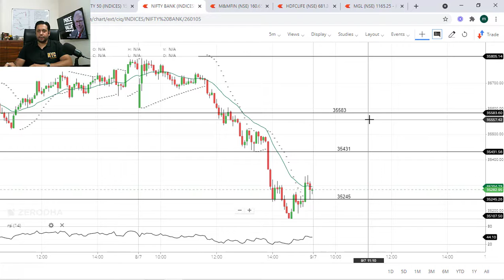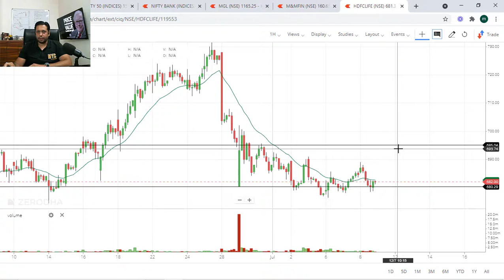BEST STOCKS TO BUY TOMORROW 09 July | Breakout Stocks | Intraday Trading Strategy| NIFTY-BANK NIFTY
✅ Nifty & Bank Nifty Trading Levels and Don't MISS these HIGH-PROFIT STOCKS to Make Money in Stock Market.

I am listing Top Money Making Trade for Tomorrow. These are the Top Stock to Buy on Nifty Tomorrow. I am on a mission to help people Make Money Online in Stock Market.

0:00 Today’s Trade Analysis:
Nifty Trading Zones: 0:50
Bank Nifty Trading Zones: 2:04
Stock Number 1 - 3:31
Stock Number 2 - 5:03
Stock Number 3 - 5:51

Watch the video to know the exact buy price and take profit price..
Intraday Trading Strategy with breakout stocks with Nifty and Bank Nifty Trading Levels.